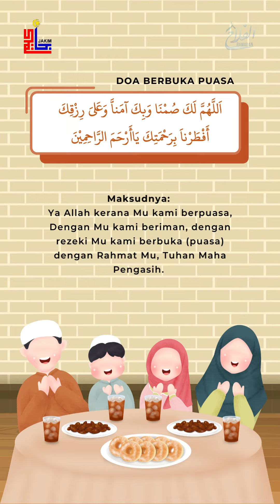DOA BERBUKA PUASA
Segala puji bagi Allah SWT yang telah mengurniakan kepada para hamba-Nya yang rezeki dan nikmat yang pelbagai.

Walau macam mana perut berkeroncong dan lapar sekalipun, walau tekak dahaga dengan tekak yang kering, jangan lupa untuk membaca doa sebelum berbuka puasa.

Mudah-mudahan puasa yang dilakukan dan rezeki yang di makan dilimpahkan rahmat daripada Allah SWT inshaAllah.